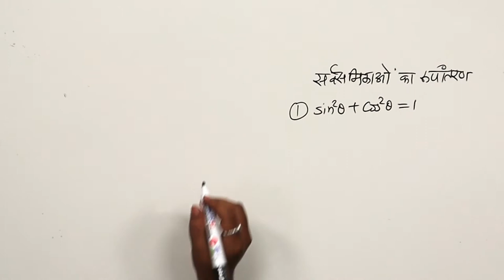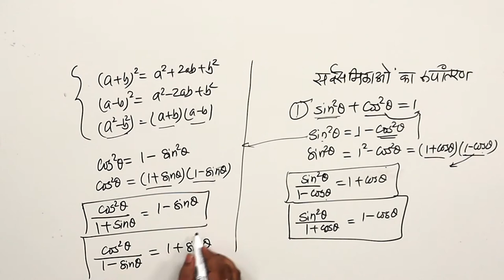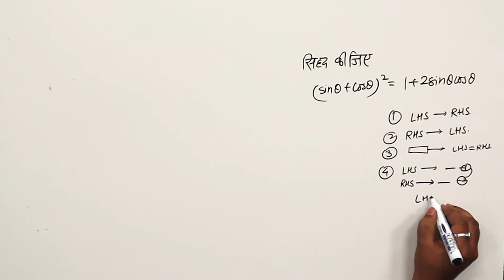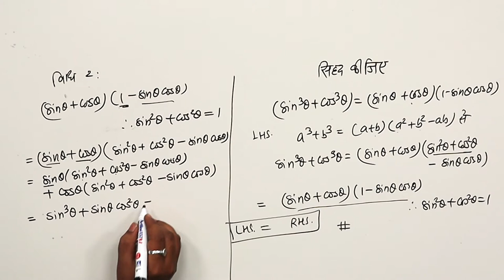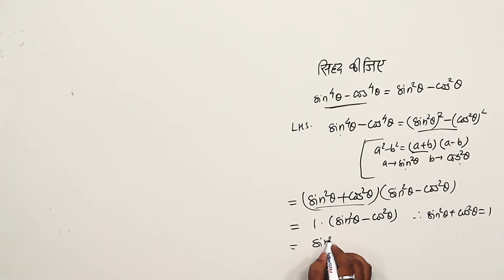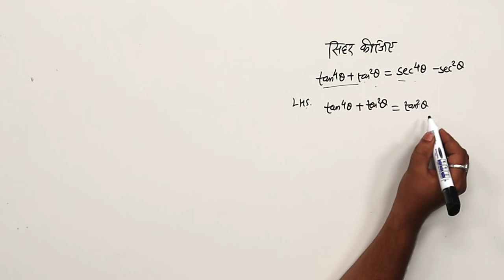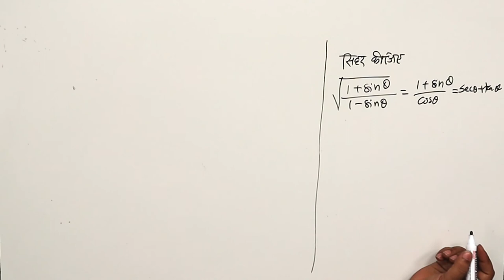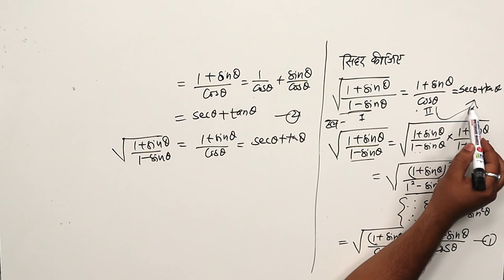CLASS 11th MATHS | CHAPTER TRIGONOMETRIC FUNCTIONS | त्रिकोणमितीय फलन